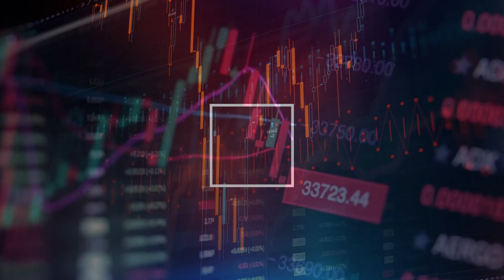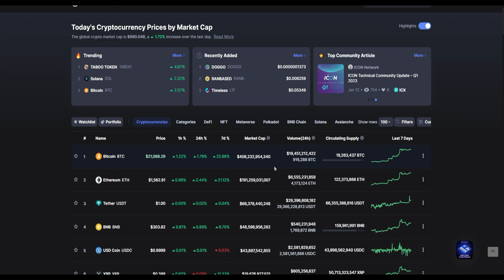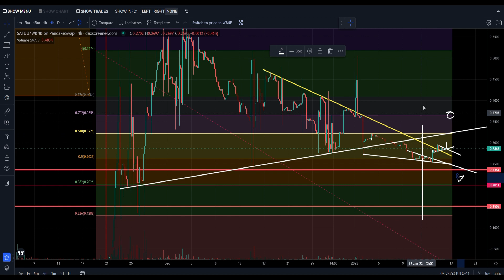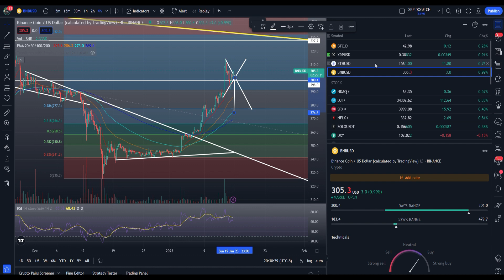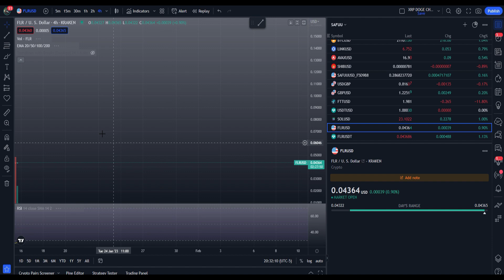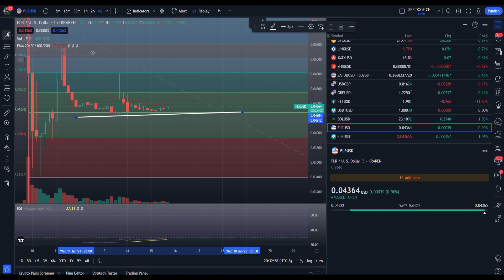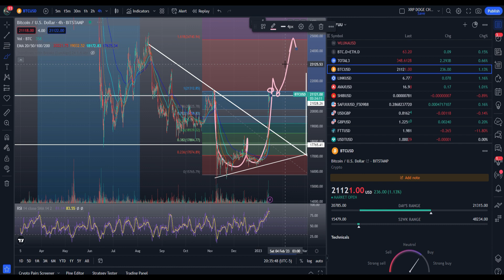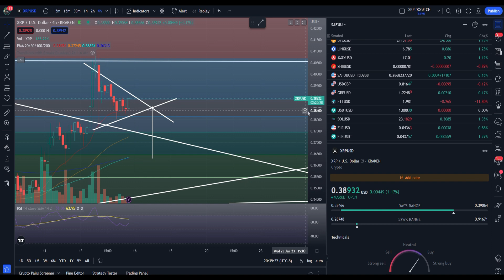MARKET HOLDS! HOLDING SUPPORT AND BATTLING RESISTANCE!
IF A WEIRD WHATSAPP COMMENTS. DO NOT CLICK ON IT!! ITS NOT ME! I HAVE IMPERSONATORS NOW!

my buy me a coffee link! if you feel up to donating 5 dollars or more. anything at all is appreciated, you are not obligated in any sense to do this... it just goes a long way in supporting me as a TA chart specialist!

ALSO WATCHING THE VIDEO GOES A LONG WAY IN HELPING ME OUT :)

IT'S MY TWITTER!

I am a full time 50 hour a week machinist, and produce music as well as write my own stuff in my spare time. Crypto is my side side hobby!

safuuprice prediction
safuubryan legend
auto-staking
auto-compounding